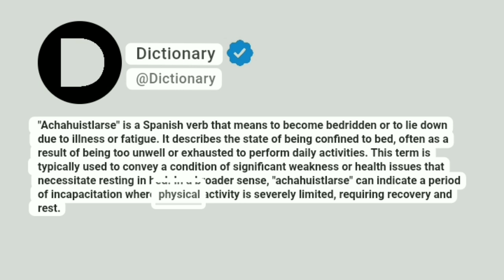Achahuistlarse Meaning In English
"Achahuistlarse" is a Spanish verb that means to become bedridden or to lie down due to illness or fatigue. It describes the state of being confined to bed, often as a result of being too unwell or exhausted to perform daily activities. This term is typically used to convey a condition of significant weakness or health issues that necessitate resting in bed. In a broader sense, "achahuistlarse" can indicate a period of incapacitation where physical activity is severely limited, requiring recovery and rest.